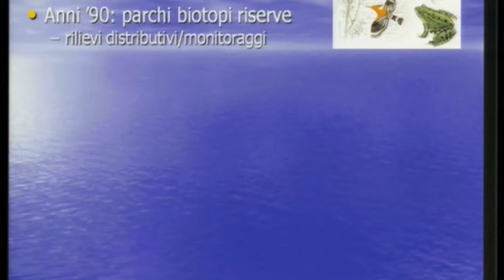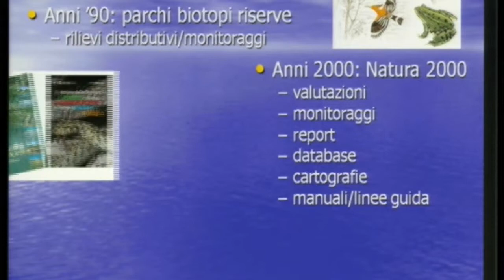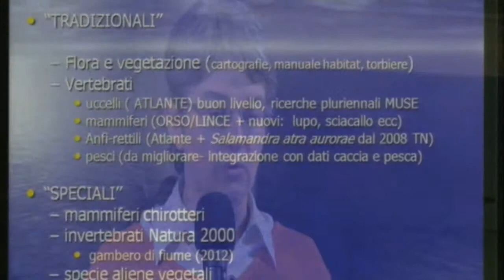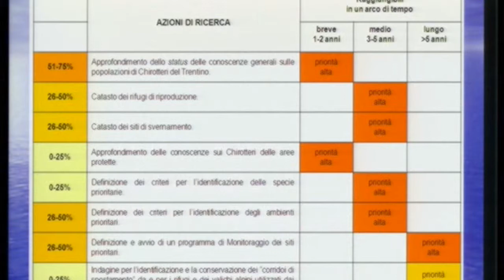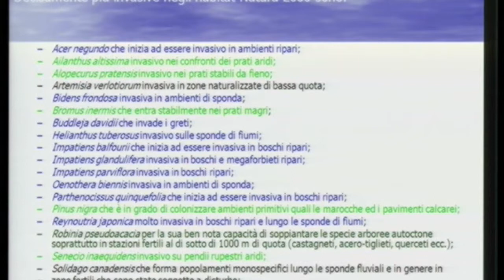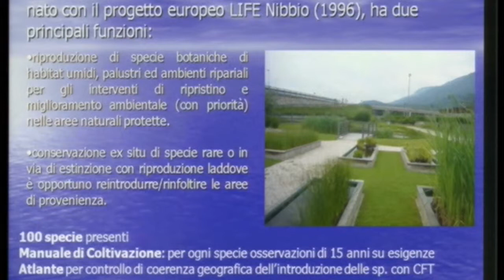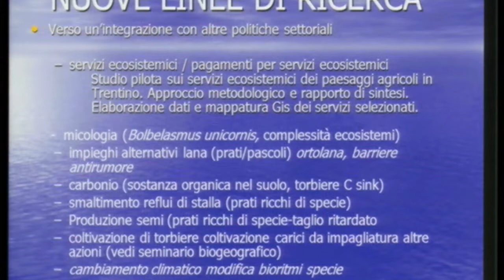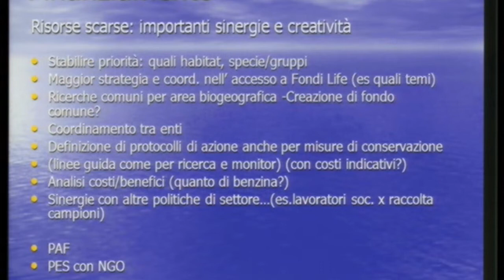Antonella Agostini ( Provincia Autonoma di Trento )